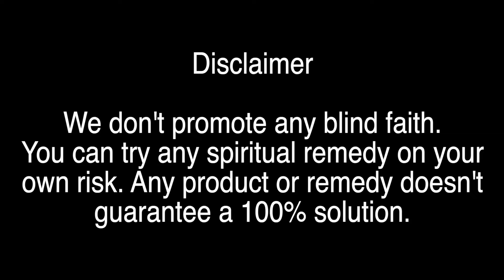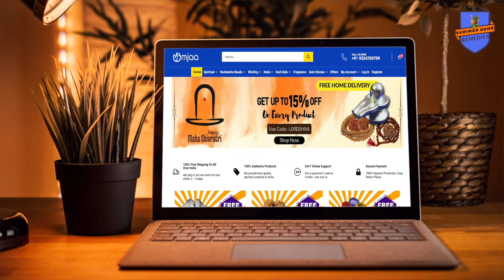श्रावण महीने में शिव,गणेक्ष,माँ पार्वती और कार्तिकेय के आशीर्वाद के लिये क्या करें & क्या पहने 2024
All gherelu nushke are there, any medicine should be taken according to doctor prescription. It is totally up to you. My knowledge is based on my personal studies.All the political views are my own views.The quality, use of technology and Genuinety ensure that you would have a complete peace of mind and no running around will be necessary for arranging your rituals.

In Shravan SHIV Parivar,
Shravan 2024,
Shravan 2024 SHIV Parivar,
Rudraksha in Shravan,
Lord Shiva blessing,
Shravan,
SHIV Parivar,
Lord Ganesha blessing,
Lord Kartikeya blessing,
Maa Parvati blessing,
SHIV Parivar#Shravan#blessing